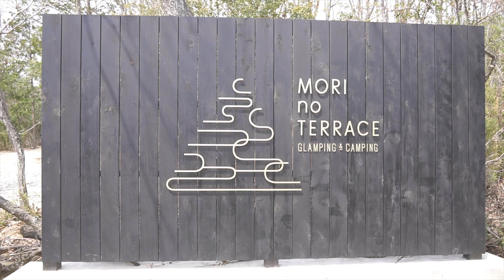【キャンプ】春キャンプでnewギア続々登場♪ in 杜のテラスキャンプ場♪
今が一番心地よいキャンプの季節！！(花粉は酷いけど(泣))

今回、新しいキャンプ地に行ってきました♪
大阪の能勢にある「杜のテラス」有料キャンプ場です。
グランピングも出来るみたいですよ！！是非〜！！

アクアクエスト タープ
メスティン